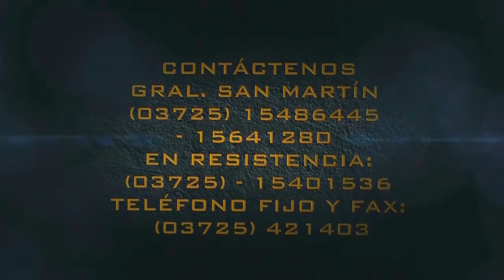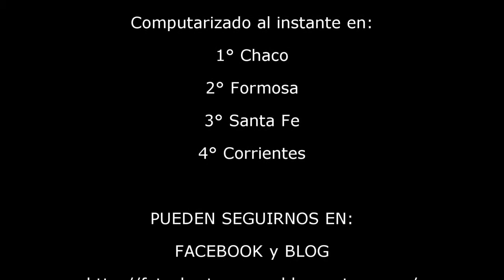LUCERITO, 2° Chocolate, 3° Josecito, 4° Piojo y 5° C Pequeño SAN BERNARDO CHACO 08 03 2015